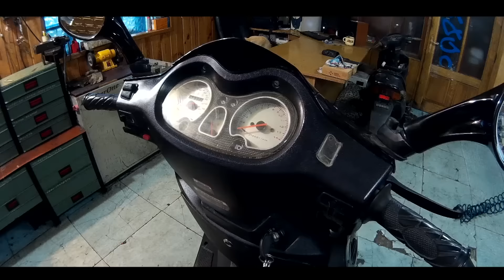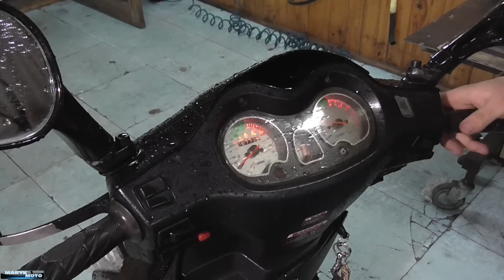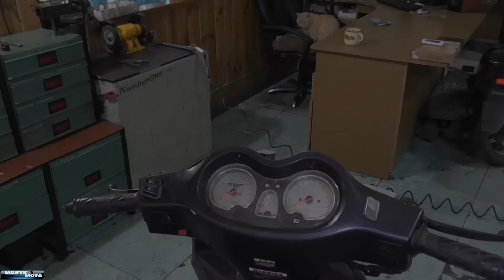Viper Storm 50 Пропал Свет